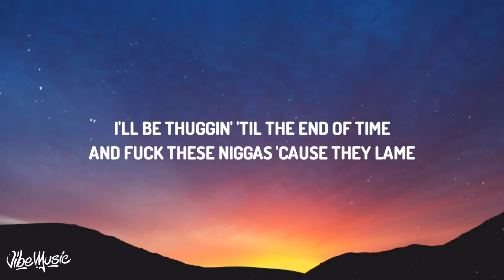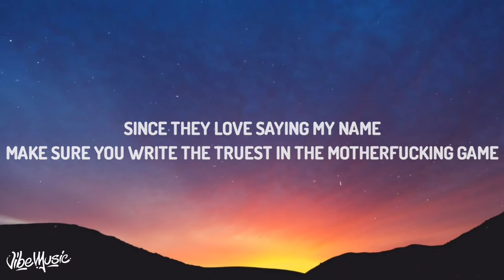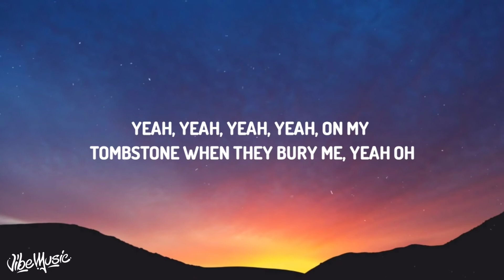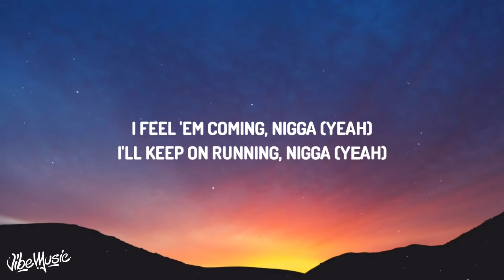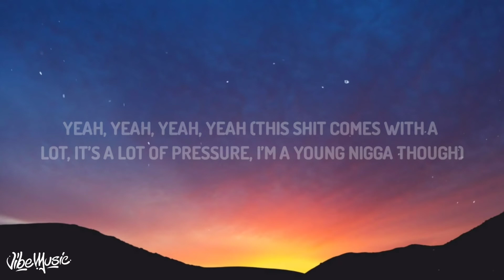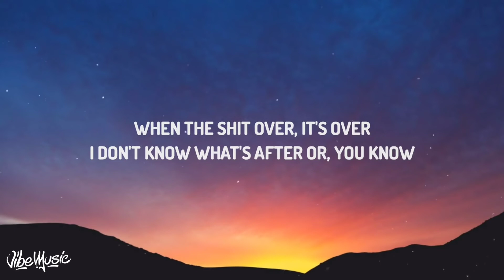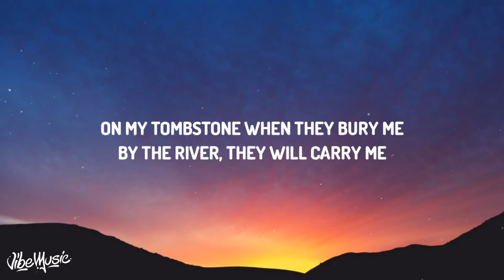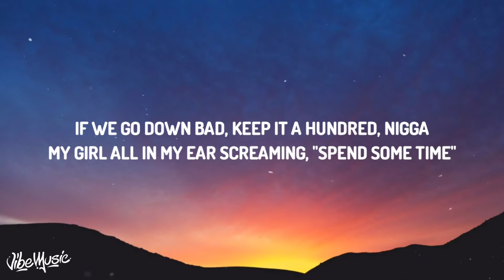[1 HOUR 🕐] Rod Wave - Tombstone (Lyrics)